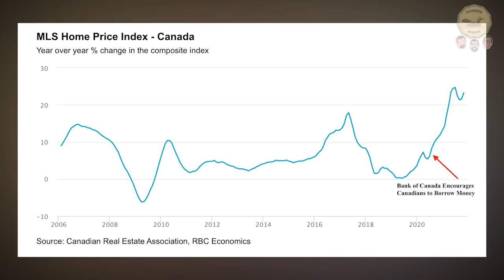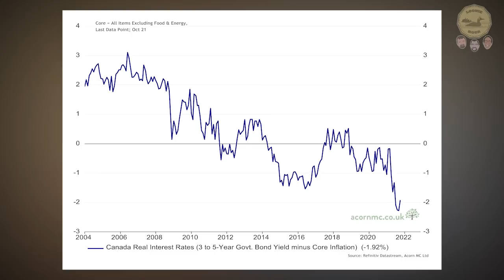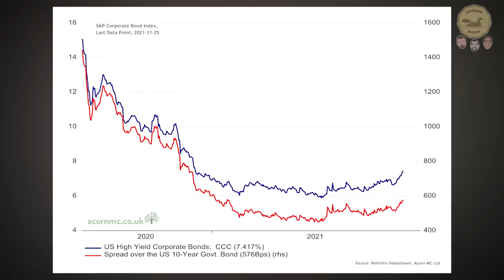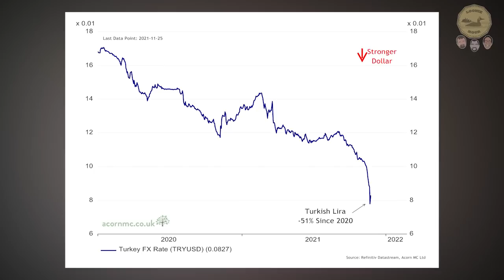Who's Responsible for Canada's Housing Bubble? The Loonie Hour Episode 07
The Bank of Canada is now blaming Real Estate investors for pushing home prices higher. But who is really to blame? In this argument we discuss the one policy tool never discussed by the media, the cost of borrowing. Keith argues a stronger US dollar is coming, potentially creating a sell-off in risk assets which might give breathing room for major central banks to keep interest rates at zero.